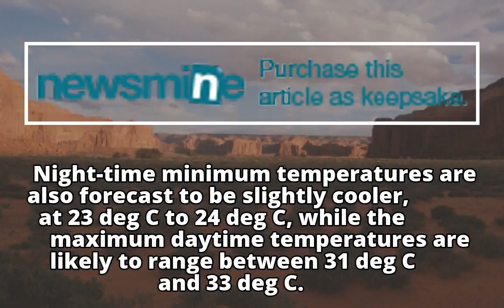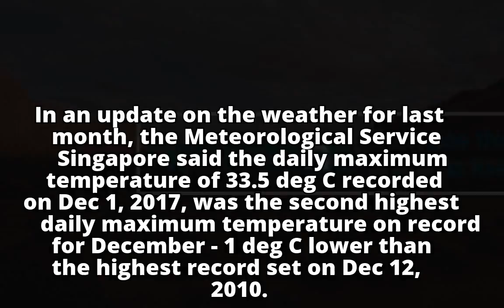Wet, cool start to 2018 with north-east monsoon expected to continue for next 2 weeks